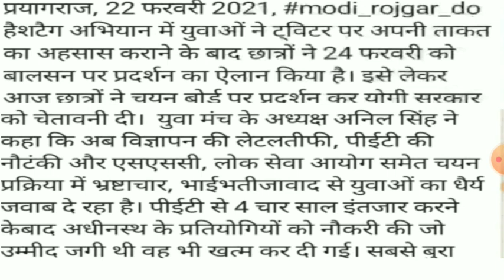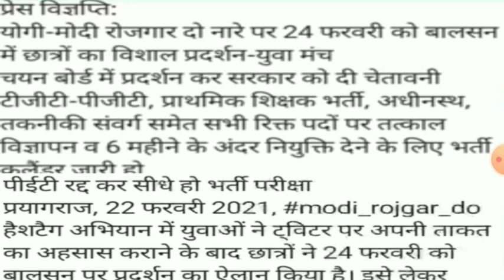UPSSSC LATEST NEWS// UPSSSC LATEST NEWS TODAY//UPSSSC LATEST UPDATE//UPSSSC LATEST UPDATE TODAY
*हैलो एस्पिरेंट्स*,
*Unacademy स्पेशल क्लास कार्निवल प्रस्तुत करता है जिसमें हमारे शीर्ष शिक्षक आगामी परीक्षाओं के लिए कक्षाएं संचालित कर रहे हैं*।

  ▬  Topics cover ▬
Upsssc Big News Today
Upsssc News
upsssc result
upsssc
upsssc mandi parishad result date
upsssc ag t.a. result 2020
upsssc all results 2020
upsssc new calender 2020
upsssc lekhpal vacancy 2020 latest news
upsssc
upsssc result 2020
upsssc pet
upsssc
upsssc
upsssc latest news,upsssc latest news today,upsssc latest update,up pet latest update,JA result 2019
upsssc latest news,upsssc latest news today,upsssc latest update today,upsssc upcoming vacancy in
upsssc junior assistant result updates
upsssc lekhpal notification date
upsssc lower subordinate 2019
upsssc lower pcs Cut-off 2019
upsssc lower pcs result 2019
upsssc latest news junior assistant
upsssc today latest updates
upsssc big breaking news today
upsssc big breaking news
upsssc big updates
upsssc updates
upsssc lekhpal latest updates today
upsssc lekhpal bharti 2020
upsssc lekhpal exam